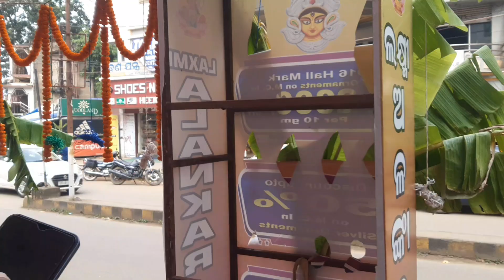Diwali Celebration 🎆 2024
SHRUTI PRAGYAN BINISHA celebrated diwali with her family 👪